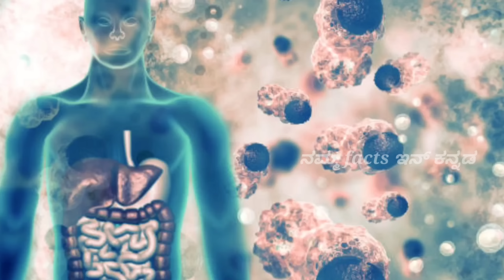ಪ್ರತಿದಿನ ದಿನ ಬೆಳಿಗ್ಗೆ ಈ ನೀರು ಕುಡಿದರೆ ವಾರಕ್ಕೆ 4 ರಿಂದ 5 kg ತೂಕ ಇಳಿಸಬಹುದು | Weight Loss Tips in 1 Week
Weight Loss in 1 Week in Kannada ಪ್ರತಿದಿನ ದಿನ ಬೆಳಿಗ್ಗೆ ಈ ನೀರು ಕುಡಿದರೆ ವಾರಕ್ಕೆ 4 ರಿಂದ 5 kg ತೂಕ ಇಳಿಸಬಹುದು

Content. All Content Of This Video Is Provided For
Only Educational Purpose. Also, All The Images and
video photages Shown In The Video Belongs to The
Respected Owners. I'm Not The Owner Of Any
Images and video photages Shown in the Video.
more awesome and useful content.